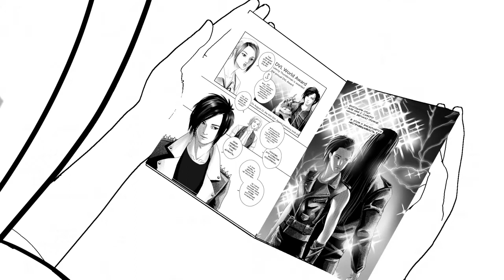Анимационное сопровождение к дипломному проекту "Авторский комикс "Мечтай душой"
Дипломный проект на тему "Авторский комикс "Мечтай душой" с анимационным сопровождением состоит из печатного издания - книги комикса "Мечтай душой" (Прочитать его можно и анимационного тизера как анонса к изданию.
Автор: Ольга Булка
Честное учреждение образования "Институт современных знаний им. А.М. Широкова" / Кафедра дизайна / Дизайн (виртуальной среды)  г. Минск, 2022.